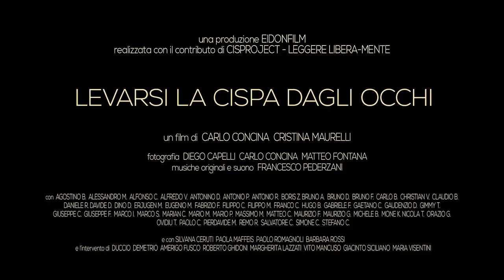LEVARSI LA CISPA DAGLI OCCHI - trailer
Muri, sbarre, chiavi. Il carcere è un posto di frontiera.
Ma lettura e scrittura possono aiutare a ritrovare un senso,
a dare valore a giorni sempre uguali.
Le poesie dei detenuti, i loro scritti, le loro pagine preferite
ci accompagnano in un viaggio all'interno del carcere
alla ricerca del significato della parola Libertà.
Il film è girato nel carcere di massima sicurezza di Milano-Opera,
dove scrittori e artisti vengono invitati "dentro"
per creare un ponte con il "fuori".
Ed è proprio in questo spazio di confine che la nostra umanità
ha una seconda chance,
ritrovando nel linguaggio poetico e letterario
un punto di incontro e di riscatto.
E al di là del dolore, della desolazione e a volte della violenza,
è possibile una nuova alfabetizzazione emotiva che prova
a ricollocare se stessi dentro un diverso destino.

un film di CARLO CONCINA  CRISTINA MAURELLI
fotografia DIEGO CAPELLI  CARLO CONCINA  MATTEO FONTANA
musiche originali e suono FRANCESCO PEDERZANI
una produzione EIDONFILM
realizzata con il contributo di CISPROJECT - LEGGERE LIBERA-MENTE

con  AGOSTINO B.  ALESSANDRO M.  ALFONSO C.  ALFREDO V.  ANTONINO D.  ANTONIO P.  ANTONIO R.  BORIS Z. BRUNO A.  BRUNO D.  BRUNO F.  CARLO B.  CHRISTIAN V.  CLAUDIO B. DANIELE R. DAVIDE D.  DINO D.  ERJUGEN M.  EUGENIO M.  FABRIZIO F.  FILIPPO C.  FILIPPO M.  FRANCO C.  HUGO B.  GABRIELE F.  GAETANO C.  GAUDENZIO D.  GIMMY T.  GIUSEPPE C.  GIUSEPPE F.
MARCO I.  MARCO S.  MARIAN C.  MARIO M.  MARIO P.  MASSIMO M.  MATTEO C.  MAURIZIO F.
MAURIZIO G.  MICHELE B.  MONE K. NICOLA T.  ORAZIO G.  OVIDIU T.  PAOLO C.  PIERDAVIDE M.  REMO R.  SALVATORE C.  SIMONE C.  STEFANO C.

e con SILVANA CERUTI  PAOLA MAFFEIS  PAOLO ROMAGNOLI  BARBARA ROSSI

e l'intervento di  DUCCIO  DEMETRIO  AMERIGO FUSCO  ROBERTO GHIDONI  MARGHERITA LAZZATI  VITO MANCUSO  GIACINTO SICILIANO  MARIA VISENTINI

durata: 69'
formato: 16:9